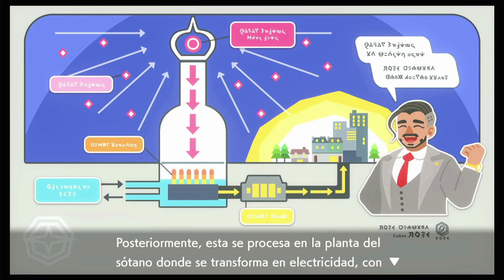VISITA RELÁMPAGO A CIUDAD ARTEJO Y LLEGADA A PUEBLO LADERA Pokémon Espada 09 || SADSAN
Visitamos ciudad Artejo y su cámara heptagonal para conocer un poco mas la historia de Galar. Después nos encaminamos por la ruta 6 y llegamos a Pueblo Ladera para conseguir nuestra próxima medalla.